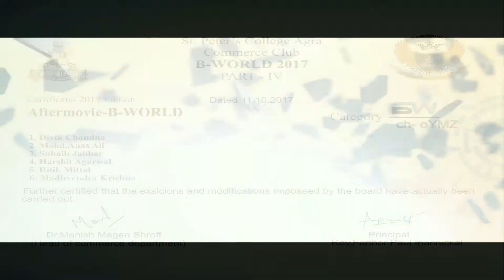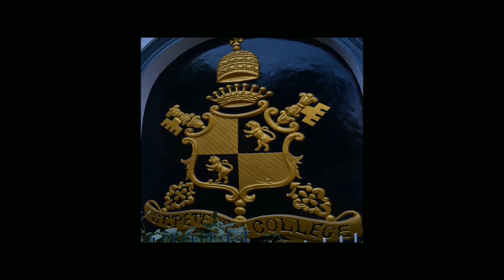After Movie | B-WORLD | Commerce Club | St. Peter's College Agra | BWORLDSPC.COM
After hard work of many months, Bworld is now over. Thanks to Magan Sir for their support and constant guidance for the event.